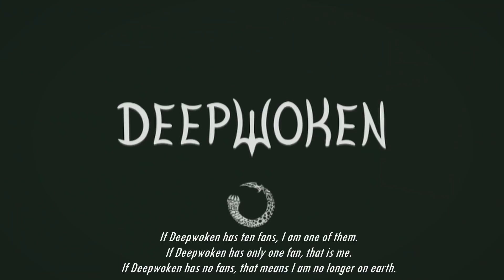DEEPWOKEN is CRAZY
Deepwoken is the best ROBLOX game i have ever played, don't @ me.